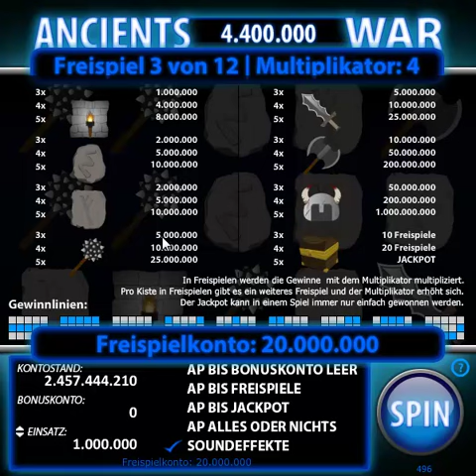Slotmachine Slot Ancients War Freegames Win with Chests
Demoversion 2